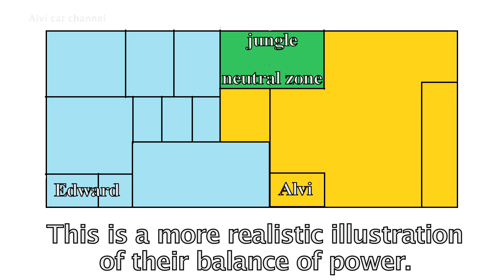Alvi cat : defending his territory - strategy explained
DEFENDING HIS TERRITORY - STRATEGY EXPLAINED
Alvi will tolerate any neighbors' cat on his territory except for his eternal rival: Edward. So when that same Edward tries to cross the invisible border, Alvi feels he has to take action applying a strategy of pure intimidation.
Watch until the end, as Alvi videos usually have both a head and a tail!

Also watch our 8 minute documentary, about how Alvi was adopted from a local animal shelter
Want to buy cat toys?
Also see us on Facebook (Alvi Cat)  and instagram (alvicatchannel)